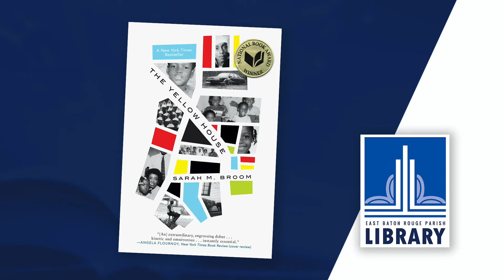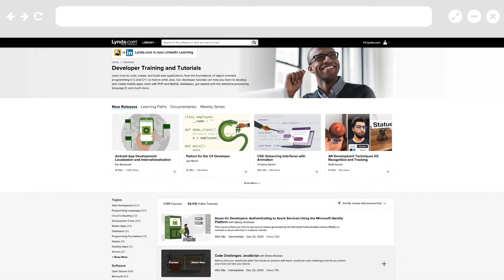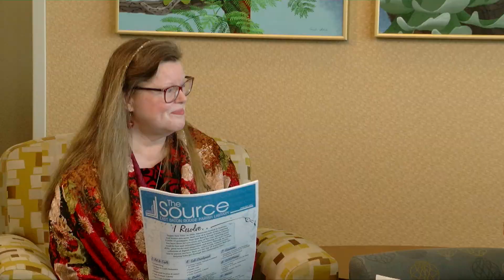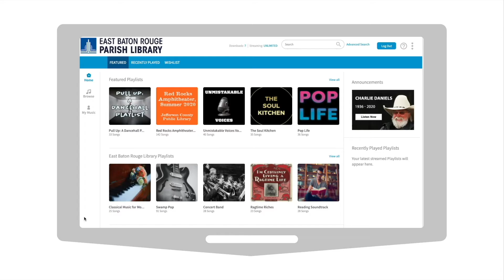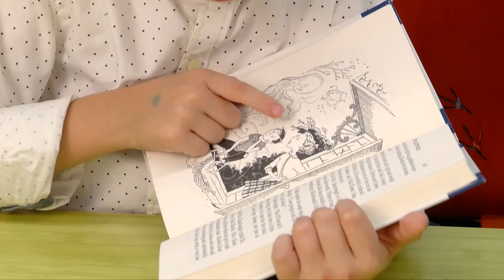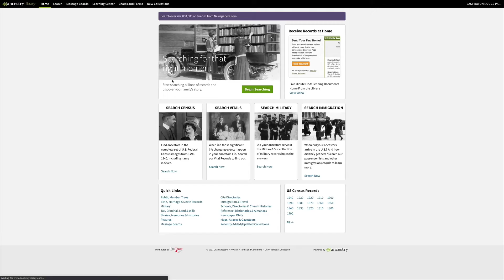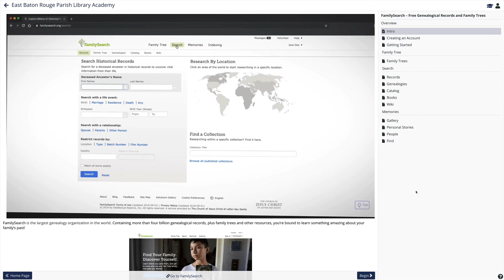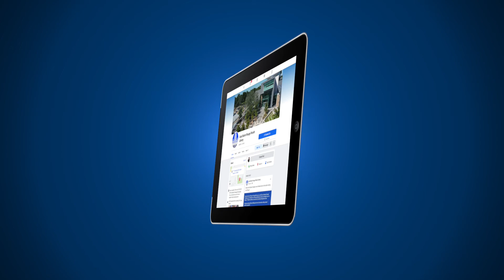January 2021 | Library Road Show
News and events from the East Baton Rouge Parish Library System.